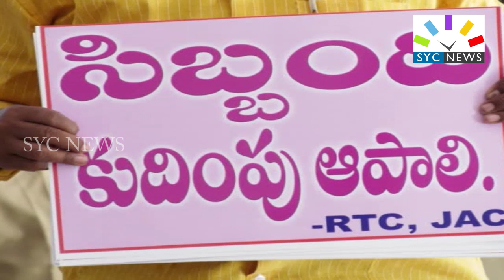APSTRC లో మోగిన సమ్మె సైరన్ ? || APSTRC UNDER STRIKE || SYC NEWS